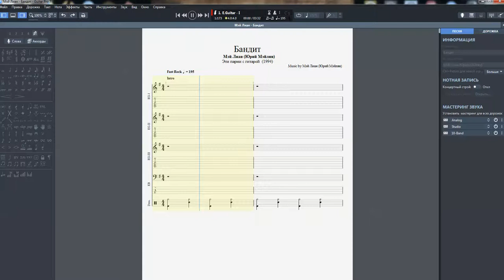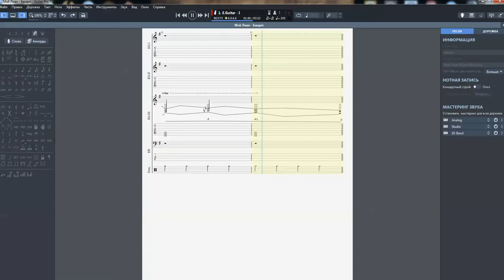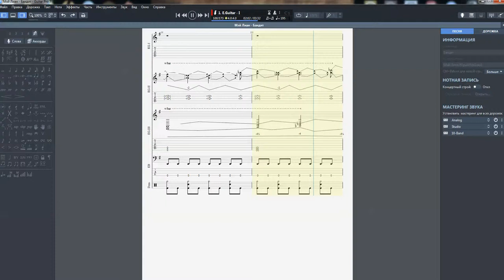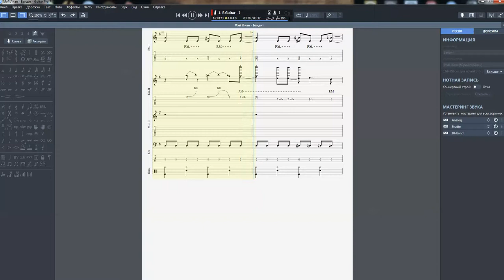Мэй Лиан - Бандит